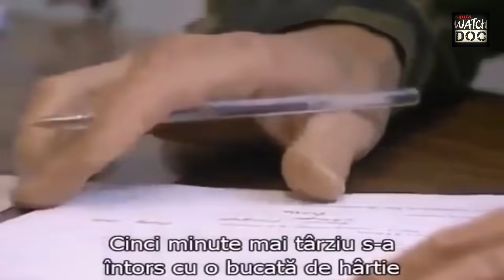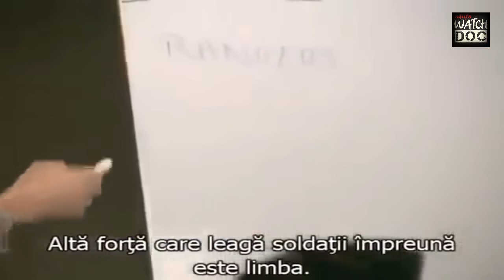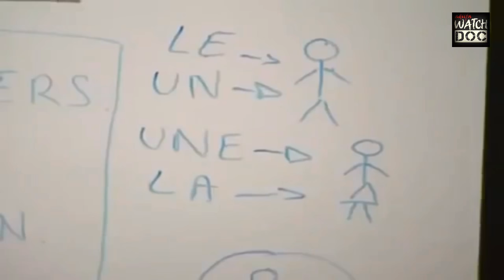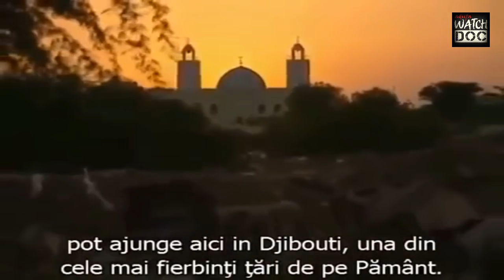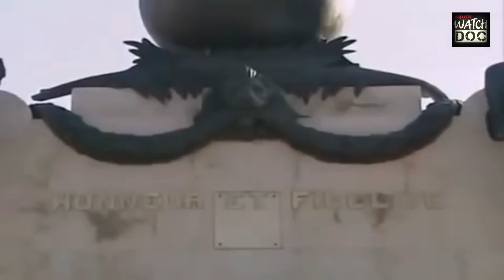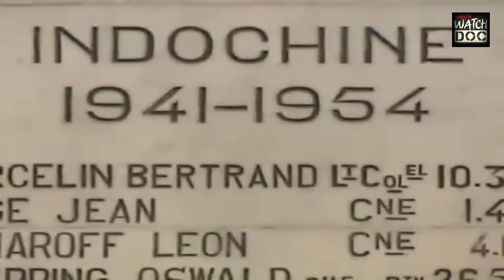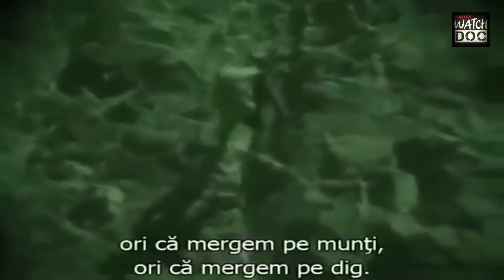SUPER-SOLDATII DIN LEGIUNEA STRAINA – documentar RO/EN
Legiunea străină franceză (Légion étrangère) , cea mai temuta armata din lume, este o unitate de elita a Armatei Franceze, care a fost întemeiată pe data de 9 martie 1831 printr-un decret dat de Ludovic-Filip al Franței. A fost creată pentru voluntarii străini care, după Revoluția franceză din iulie 1830, nu mai aveau voie să se înscrie în armata franceză. Voluntarii străini sunt conduși de ofițeri francezi, iar astăzi sunt acceptați și cetățeni ai Republicii Franceze, care în prezent formează 24% din numărul total de recruți. Legiunea are peste 7.700 de soldați iar sediul este la Aubagne. Mii de oameni se prezintă an de an la selecţiile de la Aubagne, sud-estul Franţei, pentru a-şi încerca norocul în Legiunea străină, unitate de elită a armatei franceze. Deşi salariul nu este unul foarte mare, cariera de legionar îi atrage pe cei bântuiţi de trecut, dar şi pe cei cu poftă nebună de aventură. Membrii Legiunii străine sunt încurajaţi să „lupte până la moarte“. Renunţarea la luptă nu este permisă. Un exemplu elocvent în acest sens îl reprezintă Bătălia de la Camaron, desfăşurată pe 30 aprilie 1863, când doar 65 de membri ai Legiunii străine au reuşit să reziste mai mult de o zi în faţa unui asalt al aproximativ 3.000 de militari mexicani. În ciuda inferiorităţii numerice, căpitanul Jean Danjou a refuzat să se predea, preferând să lupte până la moarte şi provocând pierderi uriaşe armatei mexicane. Cinci legionari au supravieţuit acelei bătălii, în timp ce armata mexicană ar fi pierdut, potrivit diverselor surse, între 500 şi 800 de militari. Membrii Legiunii s-au retras de pe câmpul de luptă cu armele şi cu trupul comandantului lor. Văzând numai cinci legionari în viaţă, comandantul mexican Francisco de Paula Milan ar fi spus: „Cum, numai ei au rămas? Aceştia nu sunt soldaţi, ci diavoli!“, scrie James W. Ryan. Spiritul de la Camaron este prezent şi acum în Legiunea străină. Legionarii răniţi primesc în mod automat cetăţenia franceză. Legionarii provenind din 138 de ţări pot aplica, după trei ani onorabili de serviciu, pentru obţinerea cetăţeniei Franţei. Peste 35.000 de străini au fost ucişi în cadrul misiunilor desfăşurate de Legiune. Iniţial, Legiunea străină primea pe oricine, inclusiv pe cei certaţi cu legea. În prezent, procesul de recrutare este mai selectiv. Plata unui legionar este mai mică în comparaţie cu cea a unui membru al Marinei Militare americane. Plata unui legionar porneşte de la 1450 de dolari pe lună pentru cel puţin primii doi ani. În comparaţie,un militar cu cel mai mic rang în cadrul armatei americane este remunerat la început cu 1.546 de dolari lunar şi poate ajunge la 1.733 de dolari după primele şase luni. „Mergi sau mori” („March or die”) este cel mai cunoscut motto al Legiunii Străine. După 1990, o mulţime de tineri români, mai mult sau mai puţin certaţi cu legea, au ales să renunţe la tot şi să se înroleze în Legiunea Străină. Acolo, odată intrat, toate păcatele ţi se şterg cu buretele, iar orice indiscreţie legată de viaţa ta personală este interzisă.

SURSA: Wikipedia & Internet info.